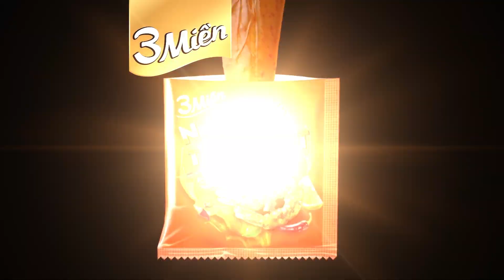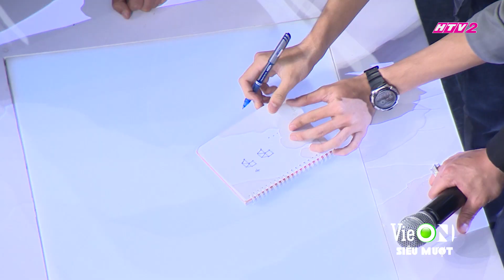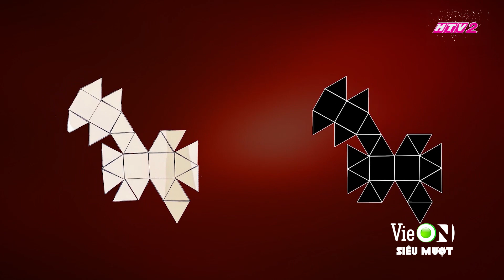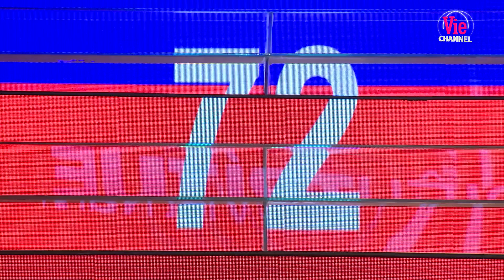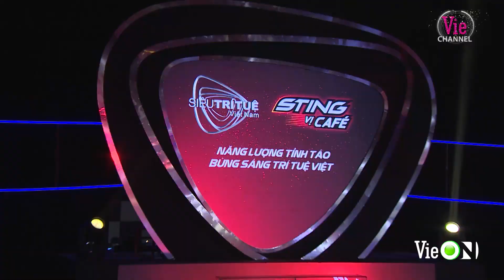Nhìn thôi đã hoa mắt, đây là thử thách gây choáng toàn tập | Tập 3 - SIÊU TRÍ TUỆ VIỆT NAM MÙA 2